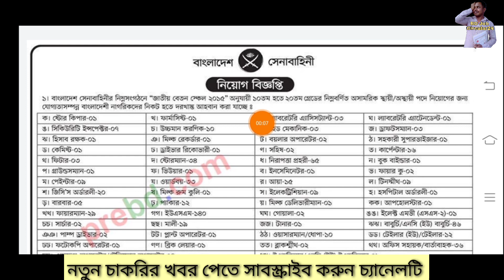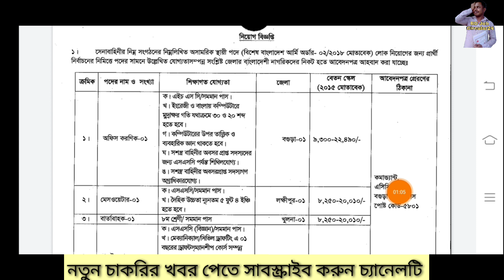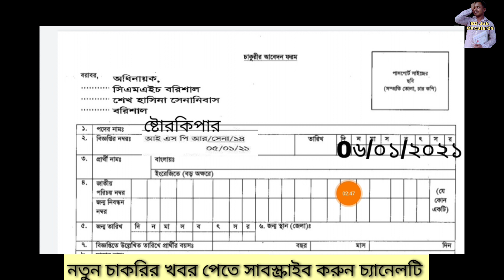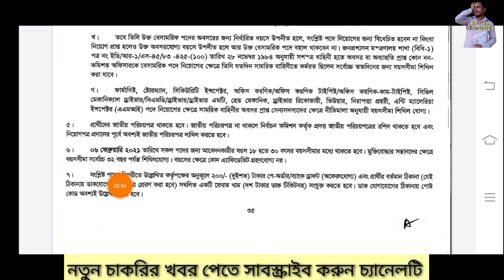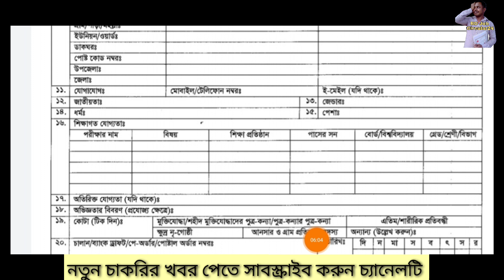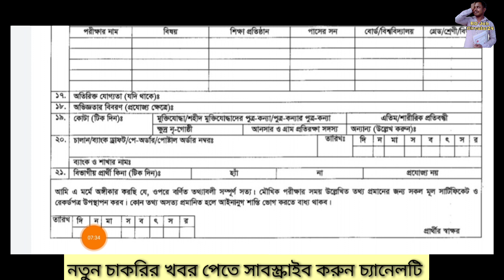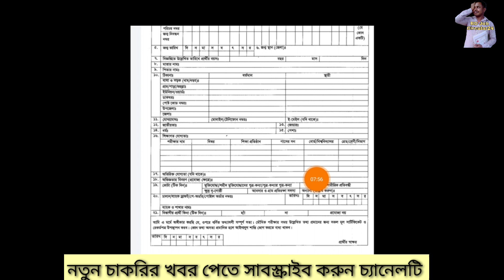সেনাবাহিনীতে অসামরিক নিয়োগ 2021,আবেদন ফরম পূরণের সঠিক নিয়ম। ভূল করলে বাতিল হয়ে যাবে আবেদনপত্র।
আসসালামুআলাইকুম,

📺📺বর্তমানে বিভিন্ন কারনে অনেক চ্যানেল ডিলিট হয়ে যাচ্ছে। এজন্য আমি নতুন একটি চ্যানেল খুলেছি, যাতে কোন কারণে যদি চ্যানেলটি ডিলিট হয়ে যায়। আপনাদের আমি হারাতে চাই না।
👮‍♂️সেনাবাহিনীতে অসামরিক নিয়োগ 2021. কোন পদের কোন কাজ এবং আবেদন করার ঠিকানা সহ পূর্ণাঙ্গ আলোচনা নিচের ভিডিওতে👇👇
👮‍♂NSI  বিশাল নিয়োগ 2021. বিগত সালের পরীক্ষার প্রশ্নসহ, লিখিত পরীক্ষায় A টু Z সাজেশন দেখে নিন👉

👮‍♂️বাংলাদেশ নৌবাহিনীতে আবারো নতুন নিয়োগ বিজ্ঞপ্তি 2021.প্রকাশ:02/01/2020. Officers post.Bangladesh Navy job circular 2021. সম্পূর্ণ ক্লিয়ার সার্কুলারটি দেখতে নিচের লিংকে ক্লিক করুন 👇👇👇
👮‍♂️NSI ওয়াচার কনস্টেবল বিশাল নিয়োগ 2021. নিয়োগ কি ভুয়া? বেতন কত? কাজ কি? বিস্তারিত জানুন ভিডিওতে।
👮‍♂️সেনাবাহিনীতে সৈনিক পদে নিয়োগ 2020. যারা আবেদনে ভুল করেছেন তারা এখনই সংশোধন করে নিন. নিচের লিঙ্কে ক্লিক করে👇 👮‍♂️

👮‍♂️সেনাবাহিনী সৈনিক পদে 2020 সালে লিখিত পরীক্ষায় কি কি আসতে পারে A টু Z জেনে নিন. 100% কমন👇
👮‍♂️সেনাবাহিনী সৈনিক পদে নিয়োগ 2020. কিভাবে আবেদন করবেন? আবেদনে ভুল হলে কি করবেন? বিস্তারিত জানুন এখনই👇

ধন্যবাদ.